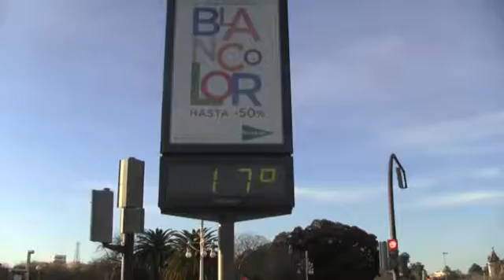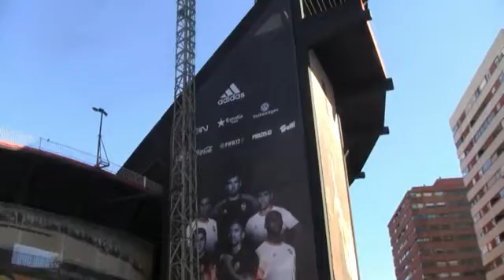Stedentrip Valencia (januari 2017)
Stedentrip van 23 t/m 26 januari 2017 naar Valencia. Prachtige stad! En waar het in Nederland vroor, stond de thermometer in de Sinaasappelstad op 19 graden. Heerlijk.